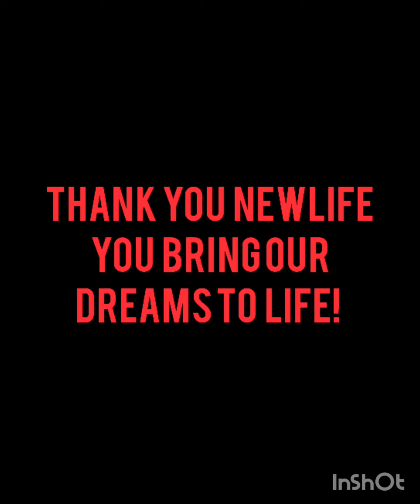WHY JOIN NEWLIFE/ Madiskarteng beauda